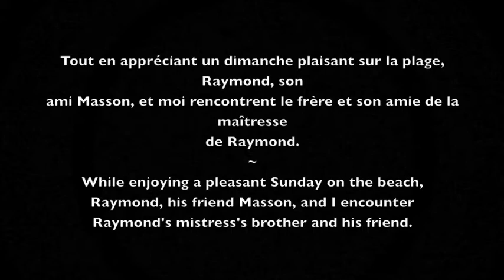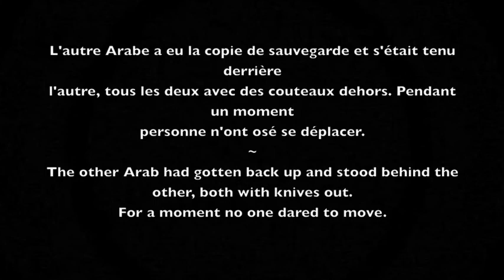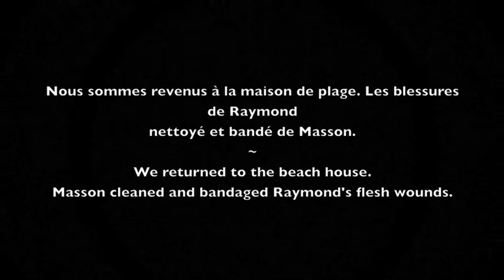L'etranger / The Stranger : Part IV, The 2nd Fight / le deux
le deuxiéme combat
From the book by Albery Camus